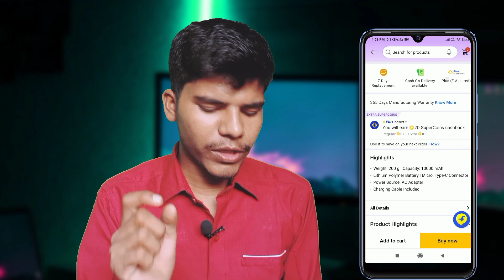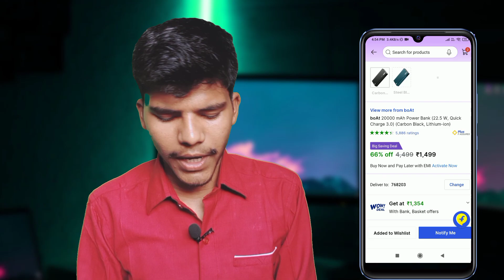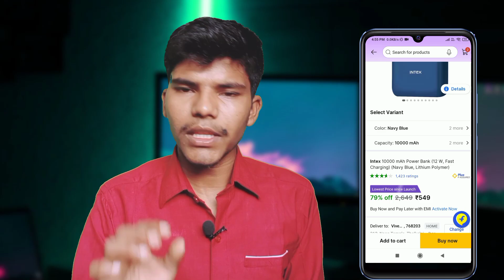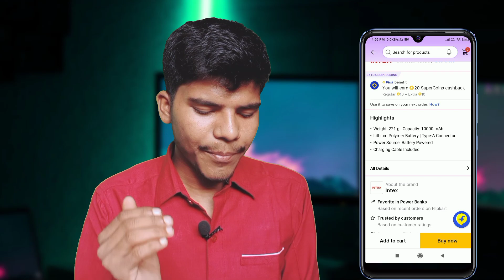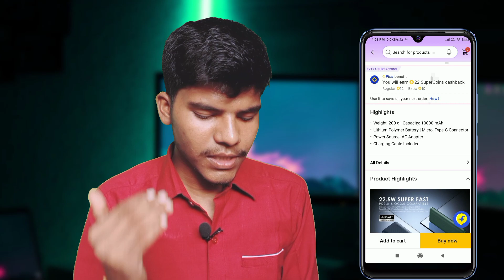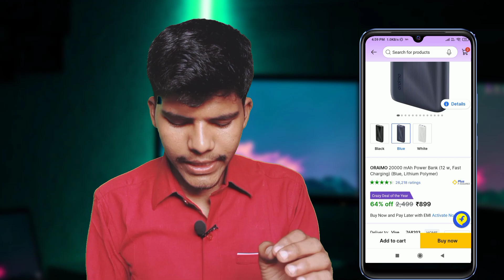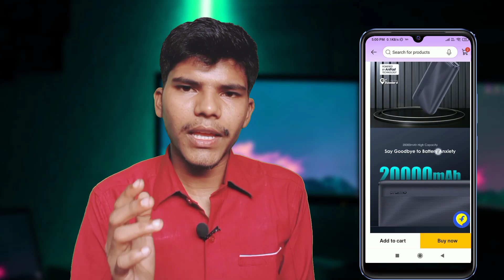Powerbank Deals: Flipkart Big Billion Days Sale | Flipkart BBD Sale 2023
Doston, Flipkart Big Billion Day Sale is here and hum apke liye powerbank deals laaye hai jo apne bilkul nahi miss karne chahiye! To aap ye video ant tak jaroor dekhiye aur video ko like aur share karna na bhoole.

AAJAO!
KARNE